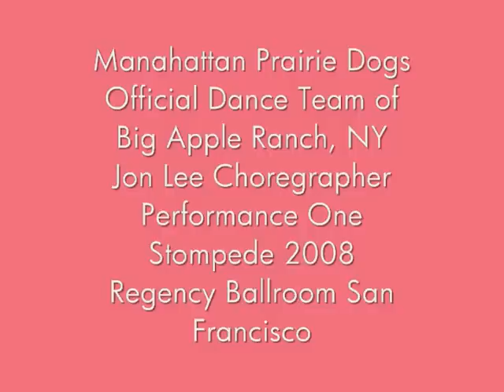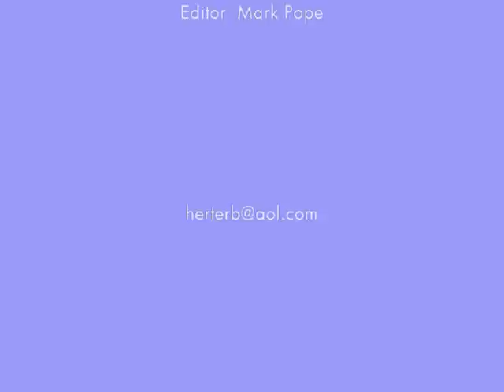Manhattan Prairie Dogs Stompede 2008 Routine 1 San Francisco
Big Apple Ranch's Manhattan Prairie Dogs perform their amazing dance routine (number one) at San Francisco's Regency Ballroom for Stompede 2008